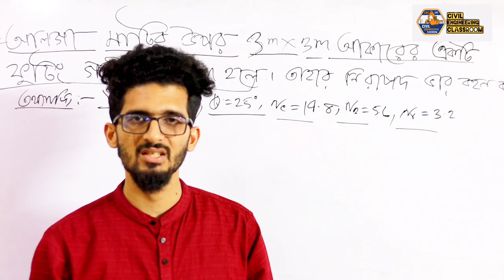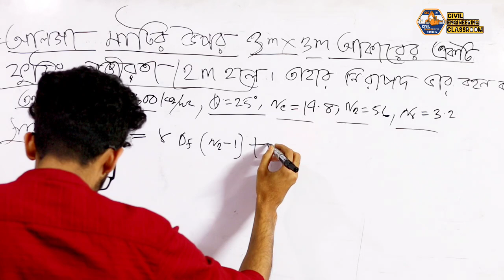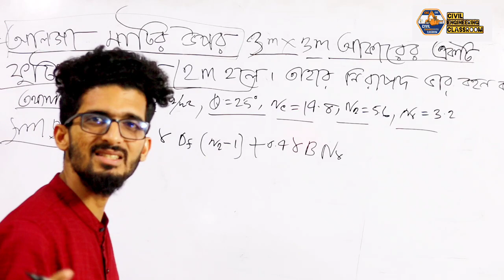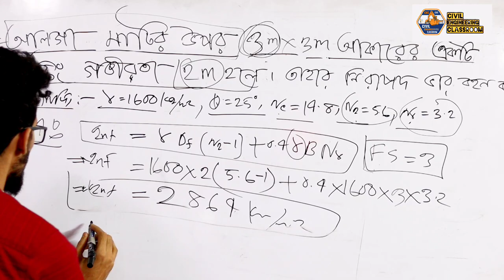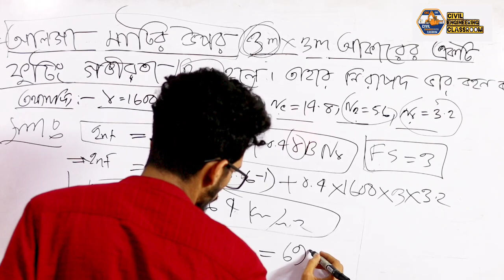সিভিল ইঞ্জিনিয়ারিং উপ-সহকারী প্রকৌশলী চাকরির প্রস্তুতি || ফুটিং এর নিরাপদ ভারবহন ক্ষমতা অংক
আজ আমাদের আলোচনার বিষয় হচ্ছে:-
 Engineering Jobs tips Basic knowledge for Govt Jobs Preparation | DNCC,DSCC,BUET pattern jobs preparation

 বিস্তারিত আলোচনা এমন ভাবে বের করে দেখানো হবে যা থেকে আপনি হাজারো গাণিতিক সমস্যার সমাধান করতে পারবেন।

সরকারি চাকরির প্রস্তুতি ক্লাস:-

👉এই ক্লাসগুলো খুবই গুরুত্বপূর্ণ বিভিন্ন বই থেকে সংগ্রহ করে ক্লাসগুলো করানো হয়।
বই গুলির নাম হল: সিভিল ইঞ্জিনিয়ারিং লিখিত ডাইজেস্ট ( জি মাওলা প্রকাশনীর ) এবং সিভিল ইঞ্জিনিয়ারিং নলেজ  ( জি মাওলা প্রকাশনীর বই)

_____________________________________________👉আমাদের লক্ষ্য হচ্ছে:-👇_________

 1. সরকারি চাকরি প্রস্তুতি জন্য সকল ধরনের গাণিতিক সমস্যার সমাধান করা এবং  প্রতিটা সরকারি চাকরির প্যাটেন কেমন হয় ? কেমন ধরনের ম্যাথ আসে? সম্পূর্ণ সাজেশন দেওয়া। বিগত সালের সরকারি চাকরি পরীক্ষার সকল গাণিতিক সমস্যার সমাধান করা। ইনশাআল্লাহ যেগুলো আপনাদের চাকরির পরীক্ষার জন্য খুবই গুরুত্বপূর্ণ এবং সফলতার জন্য অনেক গুরুত্বপূর্ণ ভূমিকা থাকবে।

2. পলিটেকনিক ইনস্টিটিউটের সিভিল ডিপার্টমেন্ট এর প্রথম সেমিস্টার থেকে অষ্টম সেমিস্টার পর্যন্ত সকল Important গাণিতিক সমস্যার সমাধান এবং গুরুত্বপূর্ণ টপিক নিয়ে আলোচনা করব। এবং ভালো রেজাল্ট করার জন্য দিকনির্দেশনা ও সুপরামর্শ দিয়ে থাকব।

 3. সিভিল ডিপার্টমেন্ট সবগুলা একাডেমিক বইয়ের গুরুত্বপূর্ণ টপিক এবং গাণিতিক সমস্যার সমাধান করে আপনাদেরকে পড়াশোনার দিকে এগিয়ে নেওয়া, আপনারা এগিয়ে যান এবং দেশকে এগিয়ে নিয়ে যান।

________________________________________________    যোগাযোগের ব্যবস্থা  _____________

Class presentation in CivilEngineering Classroom

  Name:  RI SUMON HOSSAIN
             BSc in Civil Engineering
 Instructor of BCI Engineering institute
 Founder of Civil Engineering Classroom
CEO at Civil Engineering Classroom

________________________________________________  যোগাযোগের ব্যবস্থা _____________

আমাদের সাথে যোগাযোগ করতে:
যে কোন সমস্যা সমাধান জন্য:-

 আশা করি আপনাদের খুব উপকার হতে পারে যদি উপকার হয় তাহলে ও সবাইকে শেয়ার করে দিবেন ধন্যবাদ!